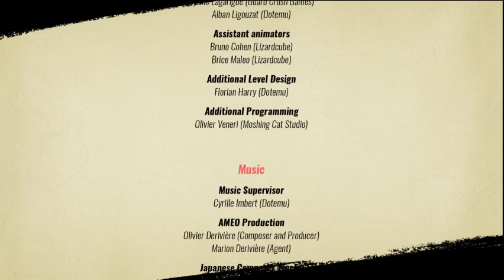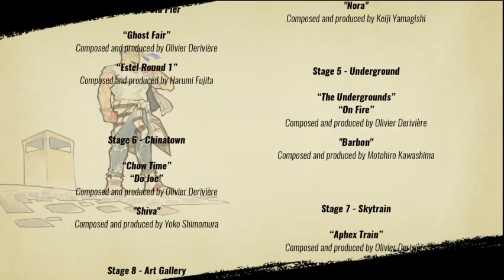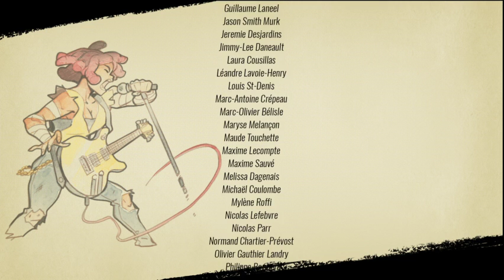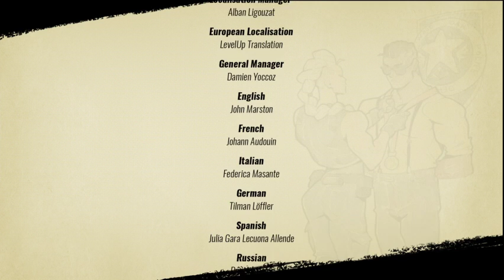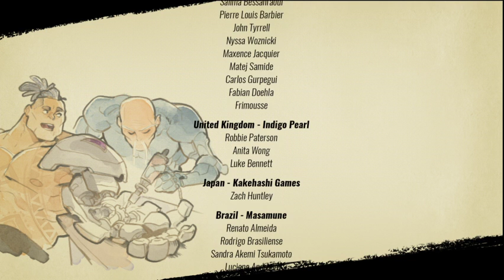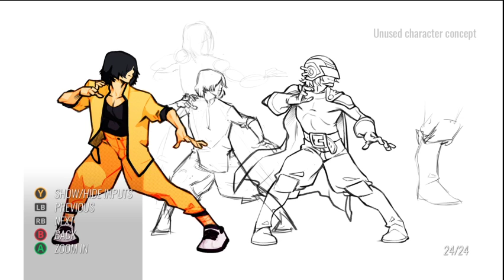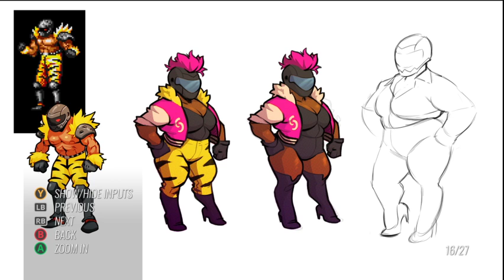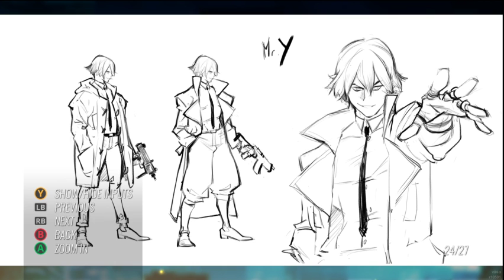streets of rage 4 easy & normal #2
Artwork is by ganassa

I do reviews of anime,Hentai,cardfight Vanguard,Yu-Gi-Oh! And figures. Also I play video games racing,rpg I love 2D fighting games,cosplay and tournament practice.